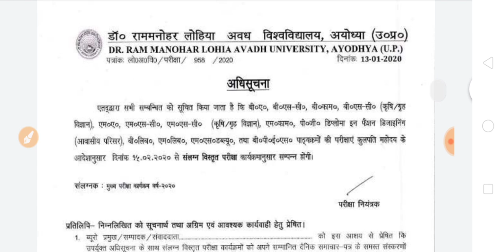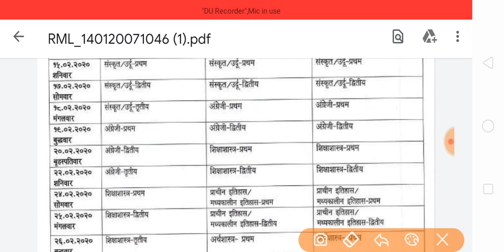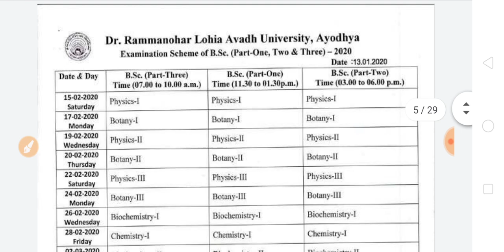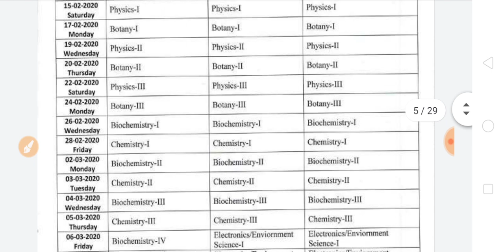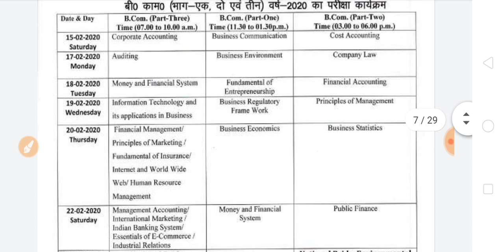B.A, B.Sc, B.Com Main Exam Time Table 2020 | RMLAU exam date 2020 released | ba bsc exam scheme 2020